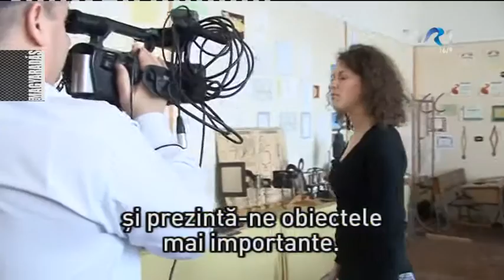Műsorajánló 2016.02.09 TVR1